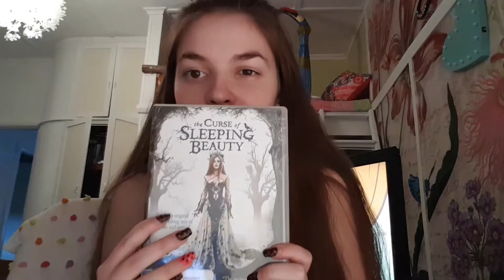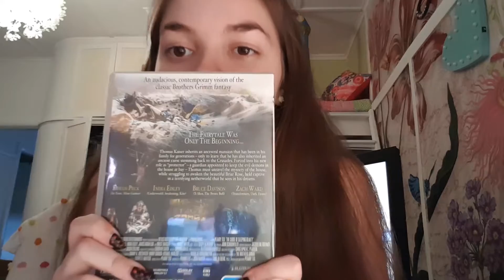The Curse Of Sleeping Beauty - Movie Tralier Review